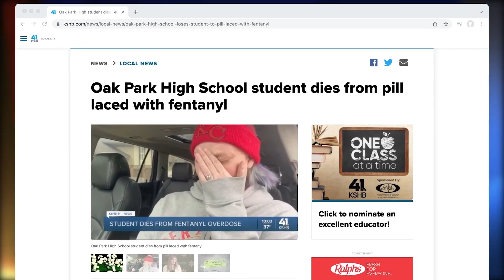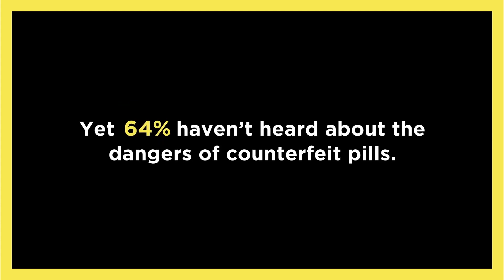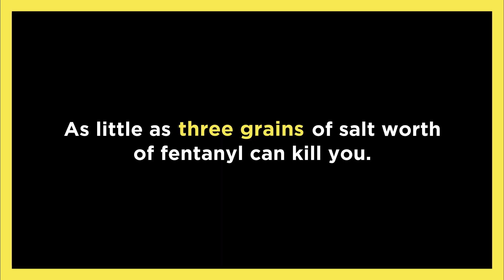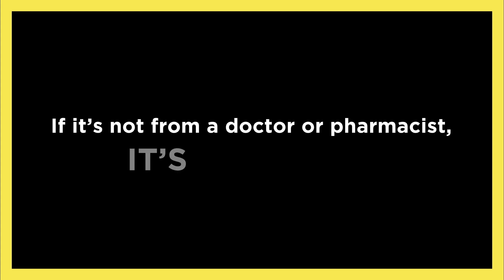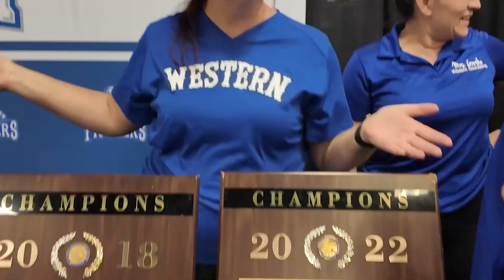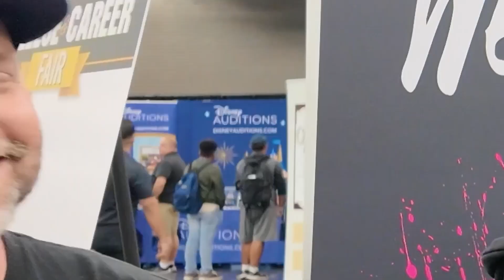The Daily Show | October 30, 2024